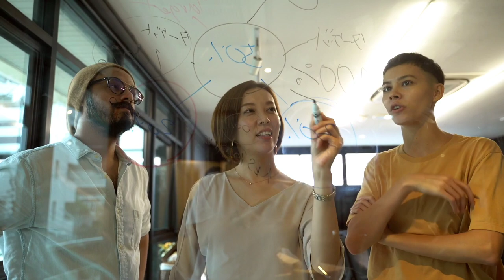Winter poses for men's - Happy gaur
Winter poses for men's

Hello dosto main iss video m ye ek intersting topic cover kiya h

Maine bataya hai aur dikhaya hai proper

Ki winter m men's photography kaise kre

Video bahut hi achhi h
I hope aap log ko bhi achhi lagegi

Agr video pasand aaye to

Love uuu all 😘😘